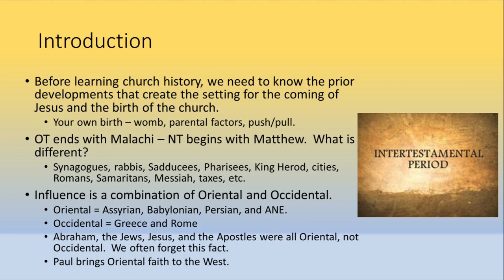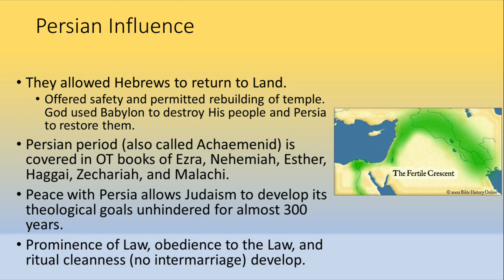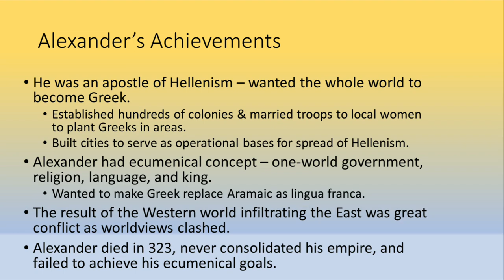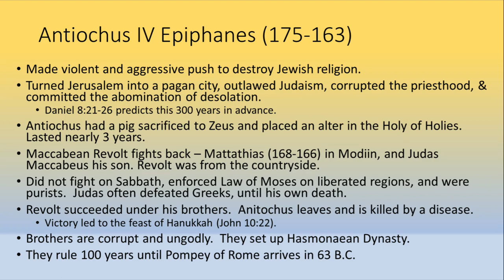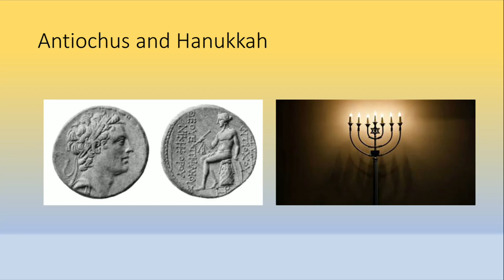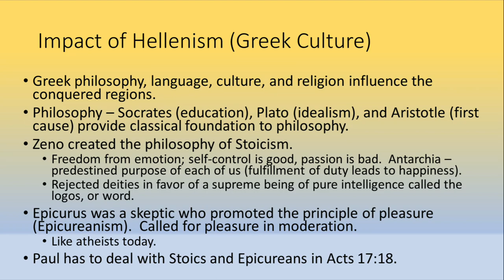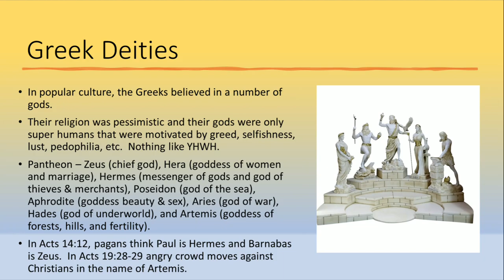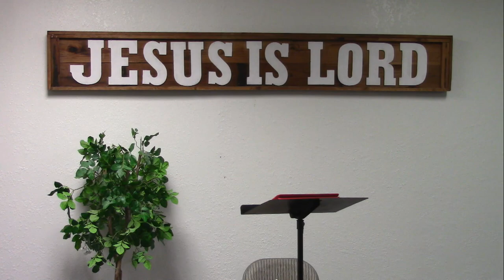Church History: Intertestamental Period, Part 1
Pastor Steve discusses the politics and culture of the intertestamental period.